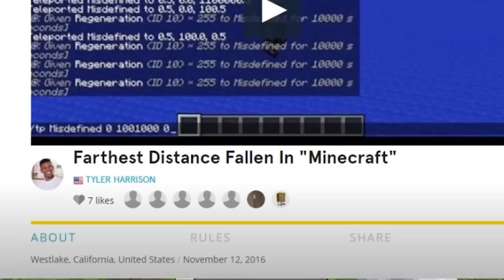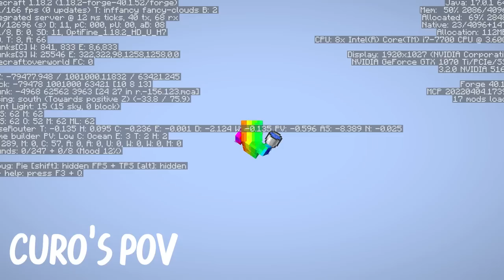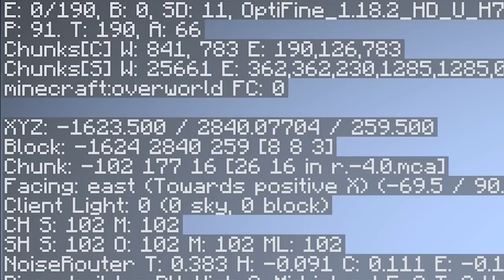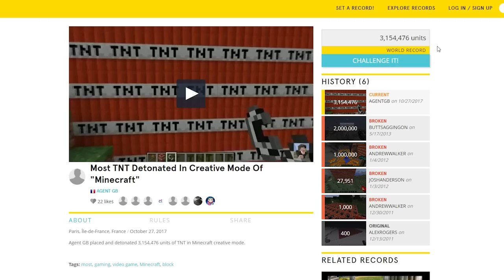🔥โคตรเกรียน!.. ลองทำลายสถิติโลก! กินบ้านในเกม!??? โคตรยาก😱 [Minecraft เกรียน]